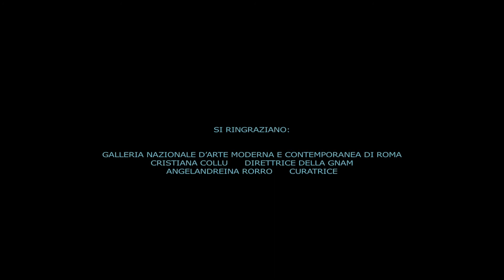Pablo Echaurren, artista ospite dell'Infiorata di Genzano 2017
Sarà il grande Pablo Echaurren l'artista ospite dell'Infiorata di Genzano, edizione 2017, che si terrà il 17, 18, 19 Giugno. Verrà realizzato un grande quadro floreale su creazione originale dell'artista.

Info: Ufficio Cultura Comune di Genzano - 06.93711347